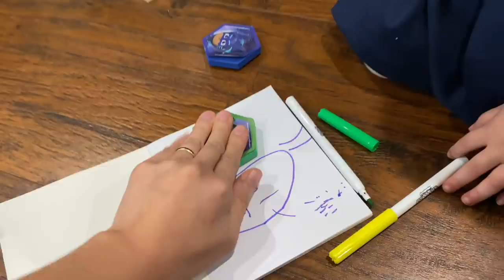JADE TRỞ LẠI VÀ LỢI HẠI HƠN XƯA CÔ CHÚ ƠI